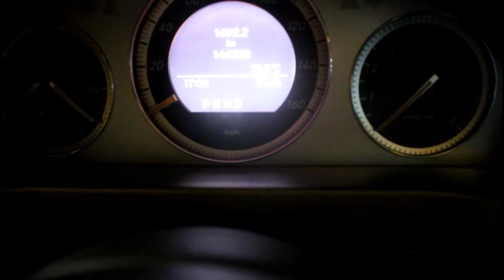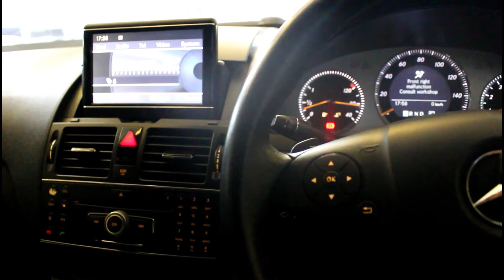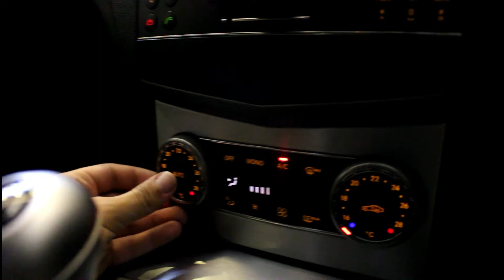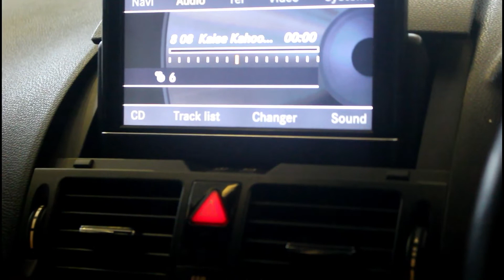Mercedes C180 2007 Startup And Review By DA Wheels Interior Exterior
Mercedes C180 AMG Review by da wheels powered by car emporium peshawar